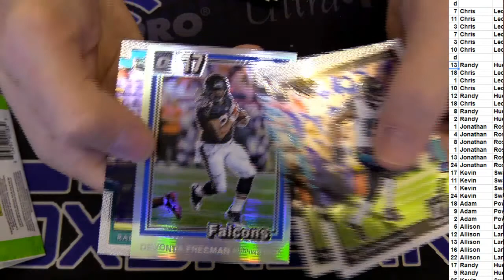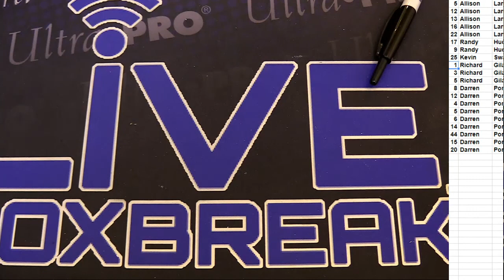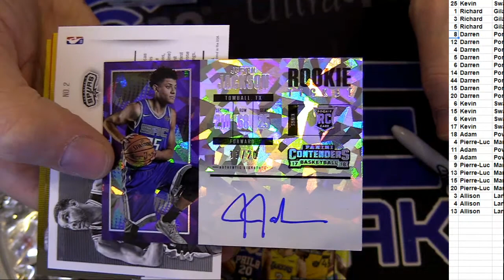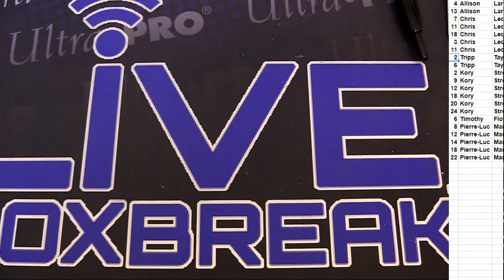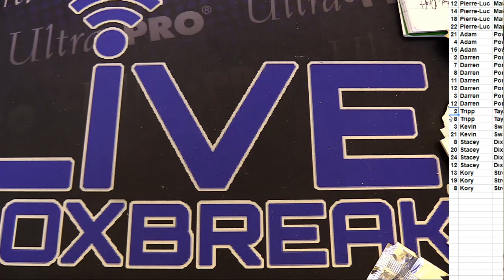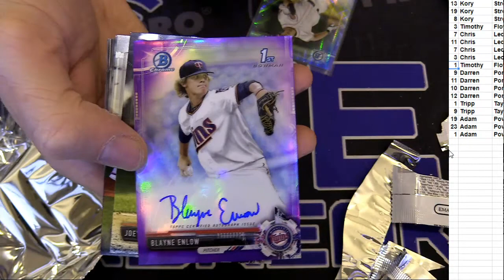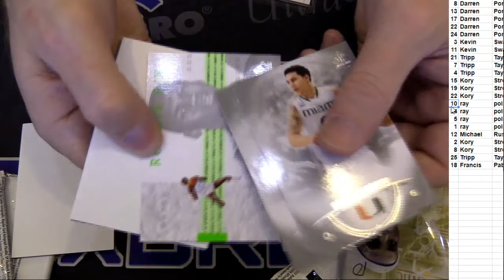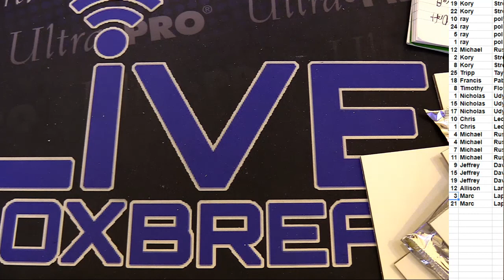Pick a Pack #3 LBB